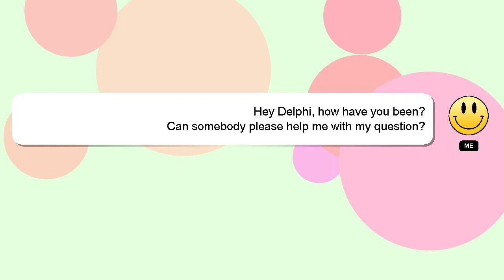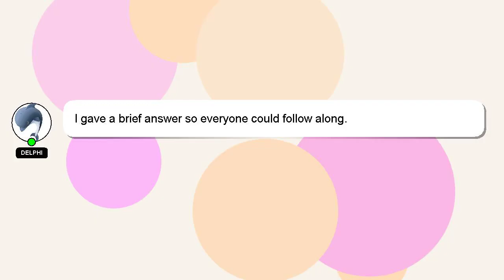How to contact supercell?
Here's a short introduction about myself, Hey, I'm known as Delphi. I am here to help you get the answers you are seeking. - How to contact supercell?

*2 What we are experimenting :*